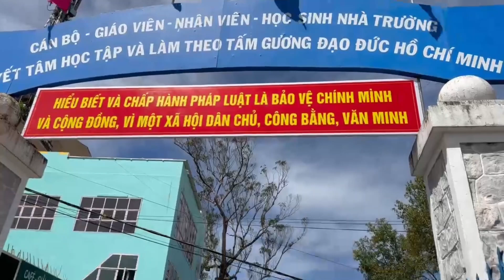[MybelovedschoolBTX] English Speaking week 2023 12A5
Giúp học sinh sử dụng tiếng Anh và thực hành những kỹ năng ngôn ngữ được học một cách tự nhiên và hào hứng; Tạo điều kiện để giáo viên các bộ môn khác tiếp cận với tiếng Anh thông qua một số khái niệm đơn giản; Tạo cơ hội, động lực thúc đẩy phong trào học tập suốt đời trong nhà trường đến tất cả học sinh và giáo viên.
  Rèn luyện cho tất cả học sinh trong trường kỹ năng nghe - nói tiếng Anh thông qua các hoạt động vui chơi “ Học mà chơi, chơi mà học” bằng các hoạt động cụ thể như: văn nghệ bằng tiếng Anh, thi làm dự án, làm video clip bằng tiếng Anh, kể chuyện qua tranh, giai điệu tiếng Anh, đoán đồ vật bằng tiếng Anh, câu lạc bộ tiếng Anh
  Tạo sân chơi bổ ích cho học sinh thông qua các hoạt động giao tiếp tiếng Anh, giúp học sinh phát triển các kĩ năng của thế kỉ 21 như: kĩ năng làm việc nhóm, kĩ năng tư duy, kĩ năng giao tiếp, kĩ năng ứng dụng CNTT ...
      Tăng cường đổi mới kiểm tra, đánh giá học sinh thông qua 1 số hoạt động trong tuần lễ tiếng Anh.